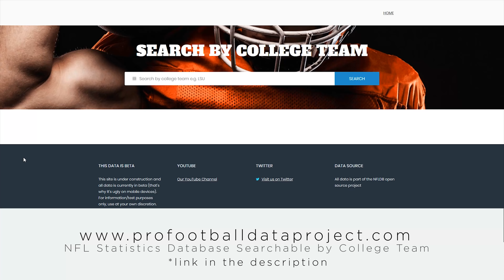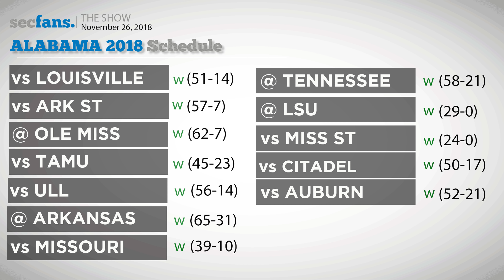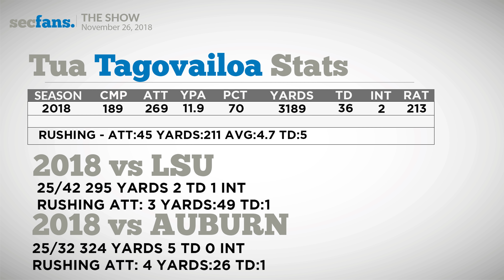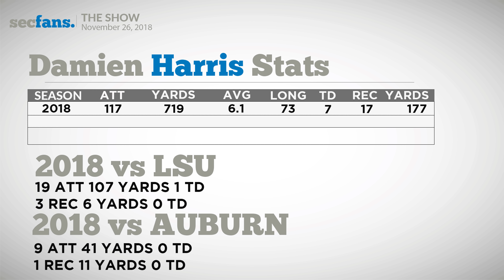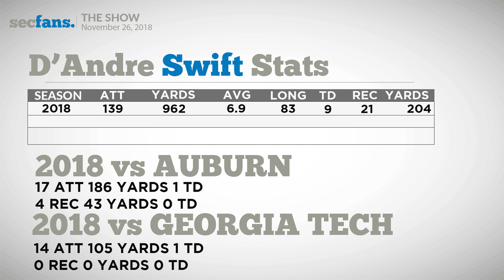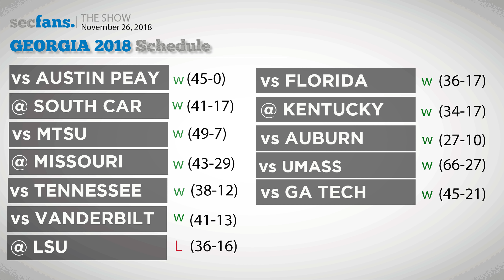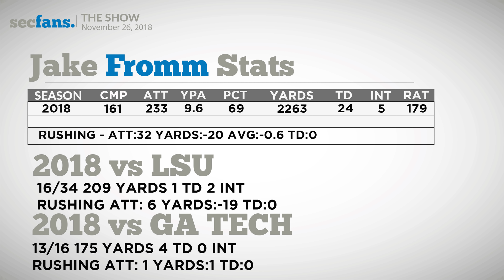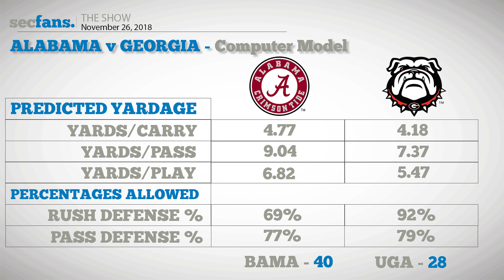Alabama vs Georgia - SEC Championship 2018 - Preview & Predictions College Football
Alabama and Georgia is what we expected, and what we got. Will Jake Fromm, Swift and Holyfield find some success against a Crimson Tide defense that has had some struggles this season? Will Tua Tagovailoa, Damien Harris, and this Bama attack keep going vs a stout UGA defense? We talk about it